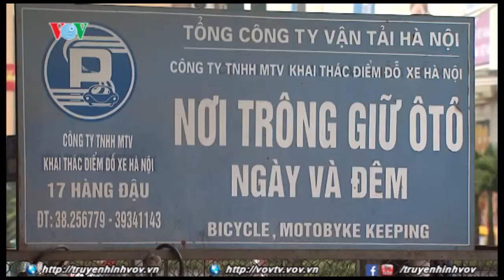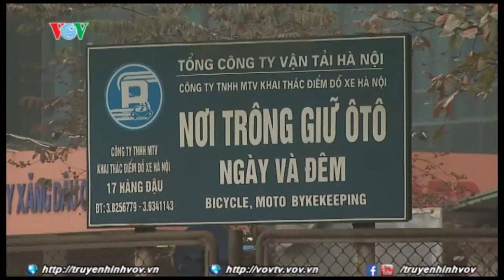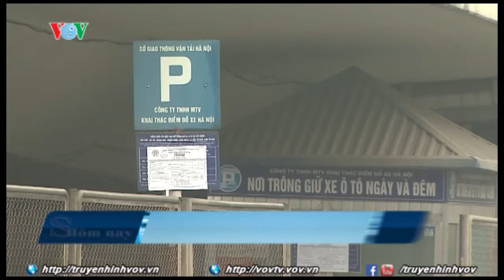Vì sao các điểm đỗ xe dưới gầm cầu vẫn ngang nhiên tồn tại ở Hà Nội?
Mặc dù Bộ GTVT đã quy định cấm sử dụng gầm cầu làm nơi ở, bãi đỗ xe và các dịch vụ kinh doanh nhưng cho đến nay, nhiều bãi trông giữ xe ô tô dưới gầm cầu ở Hà Nội vẫn ngang nhiên hoạt động. Điều gì khiến các bãi trông xe này vẫn tồn tại?